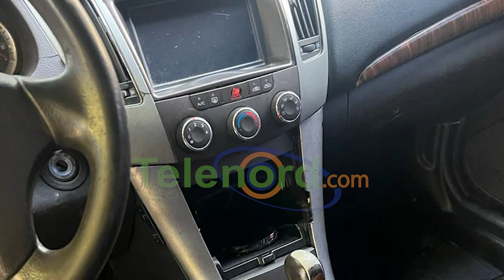Denuncian ladrón robó baterías y otros objetos a varios vehículos en SFM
San Francisco De Macorís.- Varios vehículos fueron víctimas de un robo, cometido por una persona aún no identificada, en horas de la noche del domingo 19 de marzo.

El malhechor robó una batería a una motocicleta CG color rojo, mientras que a un automóvil Hyundai Sonata le sustrajo utensilios de mecánica, radio, batería y provocó daños al mismo.

Los robos ocurrieron a unos metros del Comando Noreste de la Policía Nacional.